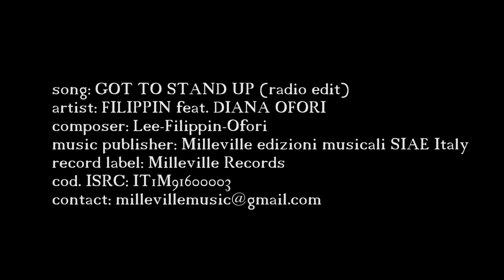Filippin - Got to stand up ft Diana Ofori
Filippin ft Diana sounds great. Catchy sax and house groove: you just can't get enough of this tune. Grab your copy!
song: Got to stand up
artist: Filippin
composers: Lee - Filippin - Ofori
This track is free to use for independent creators and their UGC (User Generated Content) on YouTube & Twitch - please remember to credit the artist, composers, track and Millevillemusic.com and link back to our email.
If you're a brand or a commercial organisation interested in using Milleville music on Youtube or anywhere else, get in touch at